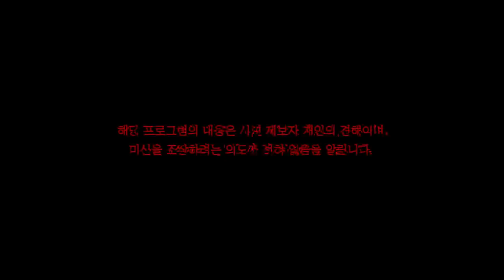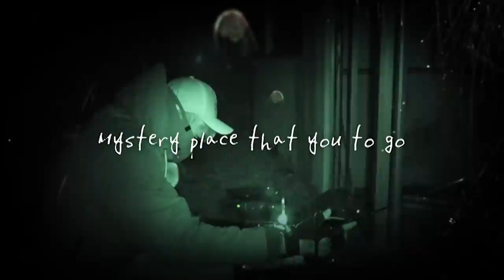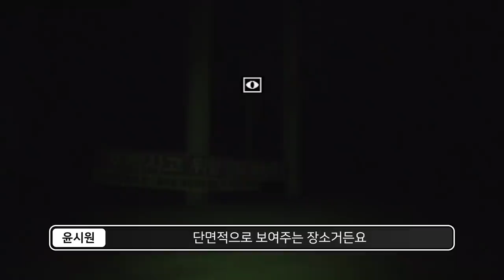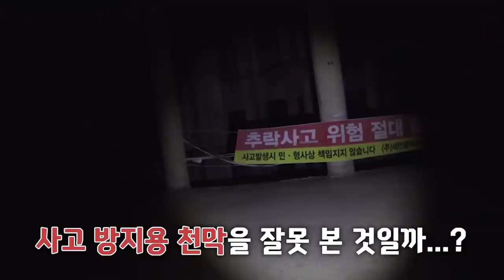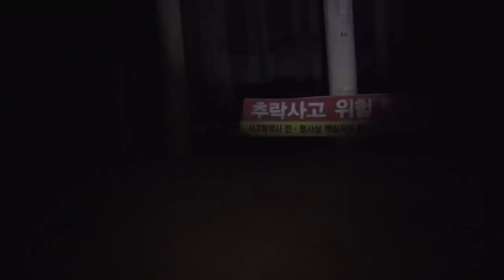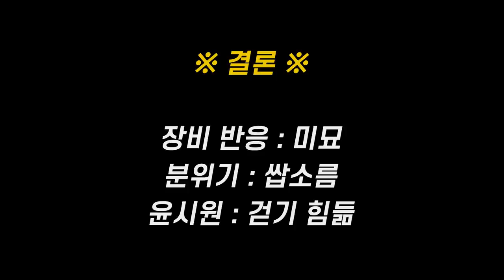3층 높이인데 머리가 보였다고요...???ㄷㄷ바로 찾아가 봤습니다 [너.가.미]